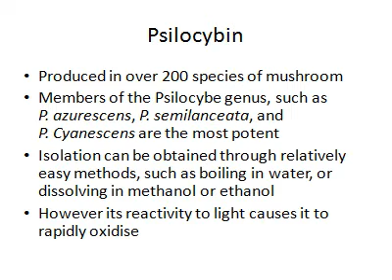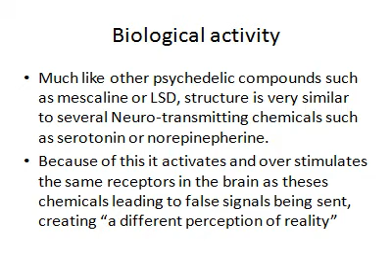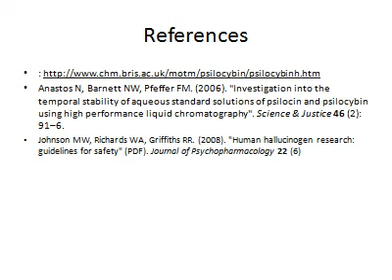Psilocybin by Matthew Walden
FXX1104 Natural Products video assignment on Psilocybin by Matthew Walden